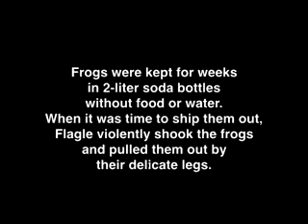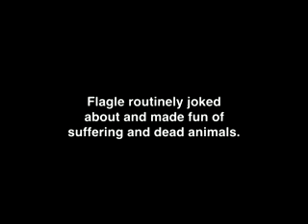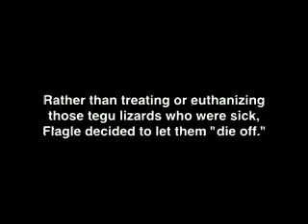Despite Cruelty, USGE Supervisor Still Working With Animals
Despite Ari Flagle's cruel and inappropriate behavior while a supervisor at USGE, a now-defunct animal dealer investigated by PETA, he continues to work with animals, currently at the Fort Worth Zoo in Texas.